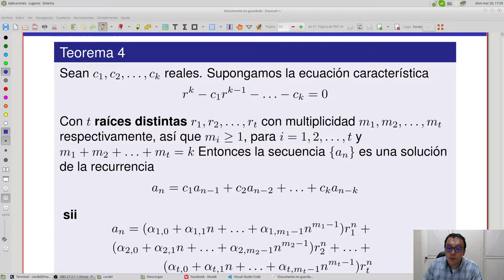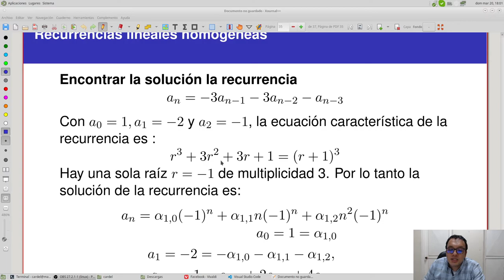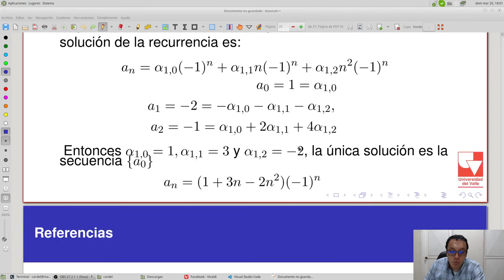7 MDII Relaciones de recurrencia homogeneas con raices repetidas